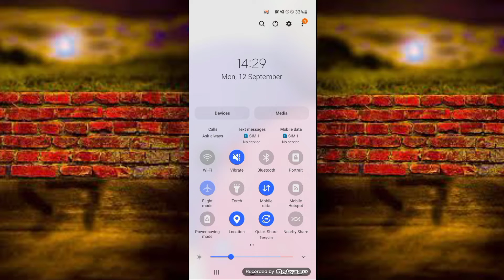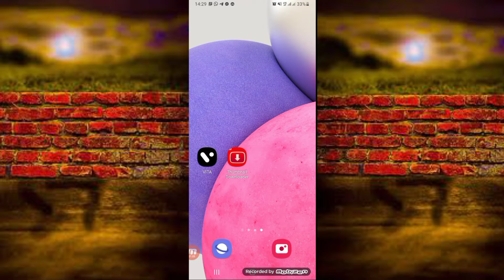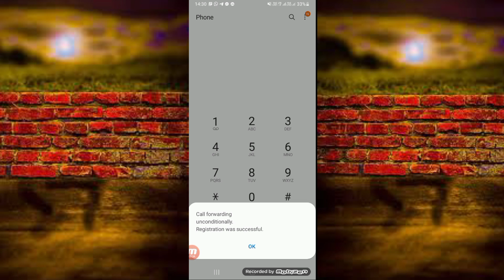Kisi ki call apne phone me kaise sune bina phone touch kiye 100% working trick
Kisi Ki Bhi Call Apne Phone Par kaise Sune # Bina Phone Toch Kye dusre ki call apne phone par kaise

GirlFriend की सारी बातें सुने अपने फ़ोन में | Listen GF Calls On Your Phone 100% Real